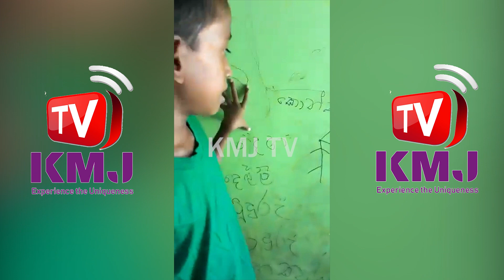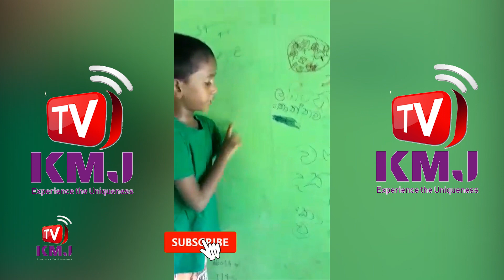පුතේ ඔයා තිස්ස සර් වගේමයි උගන්වන්නේ... Tissa Jananayake | KMJ TV